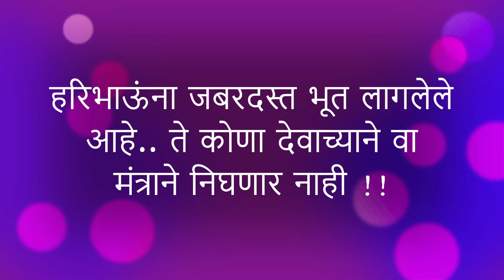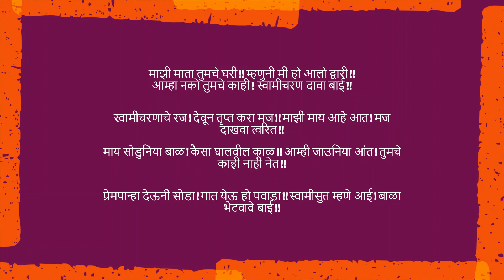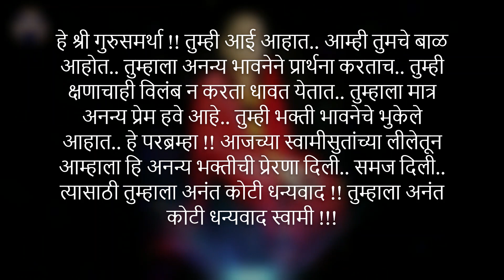अनन्य भावनेने स्वामींचे नाम घेतल्याने स्वामी येतातच! Inspiring story of Shri Swami Samarth | Marathi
श्री स्वामी समर्थांच्या प्रेरणादायी कथा

प्रसाद हा मज द्यावा देवा | सद्गुरूनाथ महाराज कि जय । जय जय रघुवीर समर्थ । जय जय सद्गुरू समर्थ